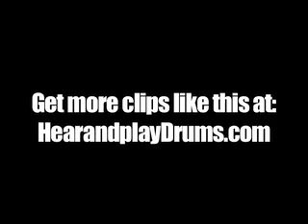Hear and Play Drums103: Clip #5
By the end of H&P Drums 103, you'll be playing like an expert with tons of closely-guarded industry "tricks" that were previously only reserved for the seasoned pros!

-Accountability
-Discipline
-Proven & structured plan
-Practice plans
-Zoom lectures